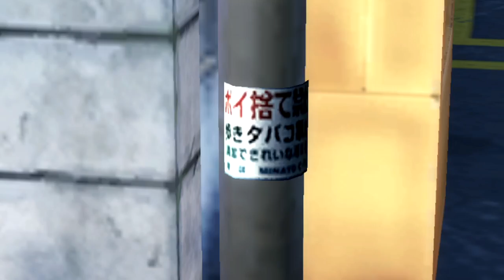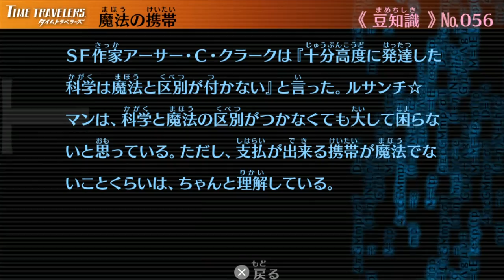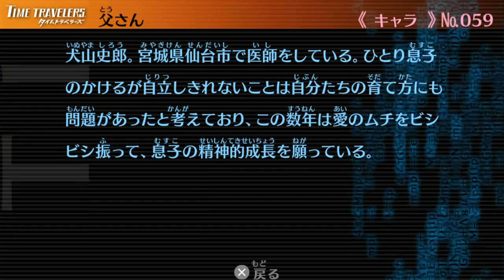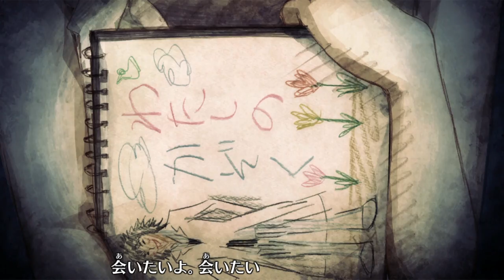仕送り暮らしのスーパーヒーロー (30)【タイムトラベラーズ：実況】#５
PS VITA版「タイムトラベラーズ」の実況プレイ動画です。
５人の男女が織り成すタイムトラベル群像劇！